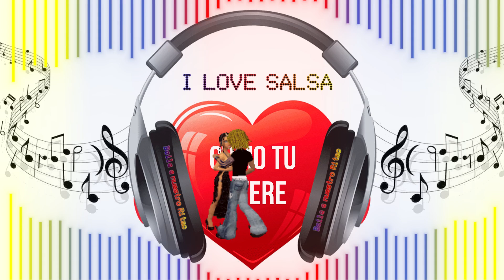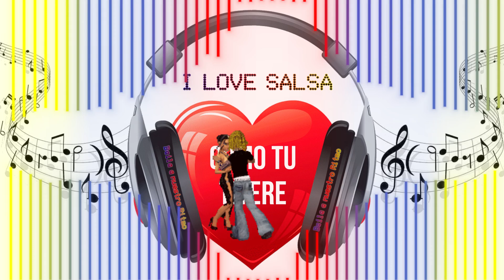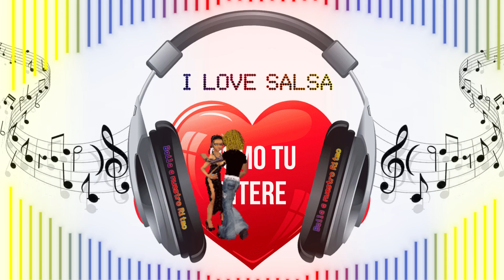Como tu titere Salsa Baul